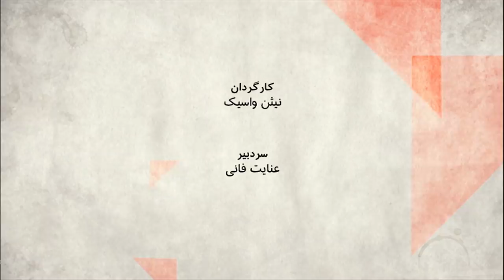دستور شلیک به معترضان آبان‌ماه - صفحه دو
خبرگزاری رویترز گزارش  داده است که عده کشته شدگان اعتراضات آبان ماه در ایران ۱۵۰۰ نفر بوده است. چه کسی دستور شلیک به معترضان را صادر کرد؟
مهمانان:
قاسم شعله سعدی، وکیل دادگستری و نماینده پیشین مجلس
حبیب حسینی فرد، روزنامه نگار و تحلیلگر مسائل سیاسی
مهدی مهدوی آزاد، روزنامه نگار و تحلیلگر مسائل سیاسی ایران